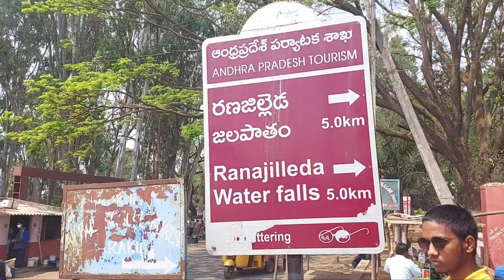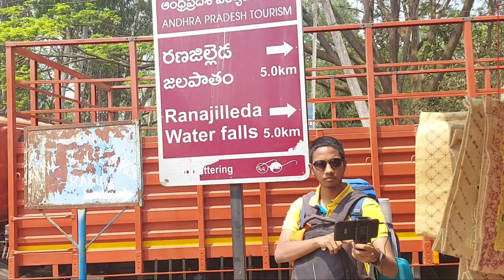ranajilleda waterfalls (Best place in araku)2021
most adventure please this is in araku